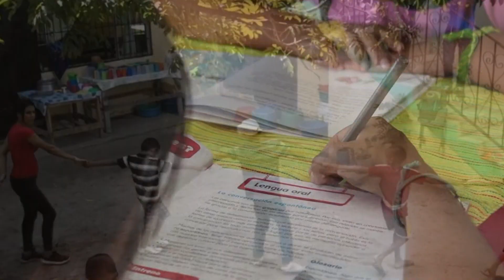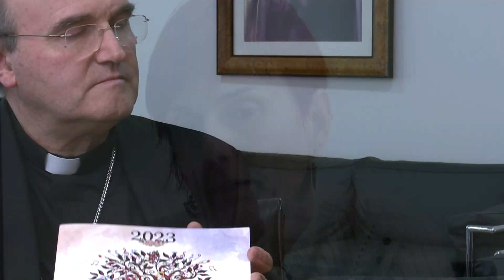MISIONEROS. Silvia Heredia de ALICANTE a HONDURAS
Serie de entrevistas realizadas por el obispo de la diócesis de Orihuela Alicante Mons. José Ignacio Munilla para conocer más en profundidad la vocación y la labor de nuestros misioneros.

En este episodio conocemos a Silvia Heredia, de Alicante, quién desarrolla su misión en Honduras